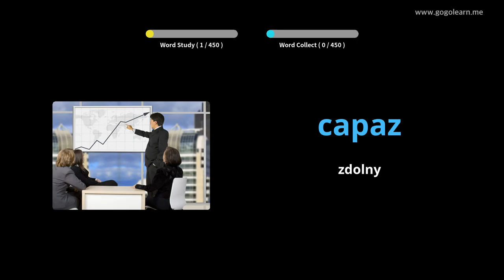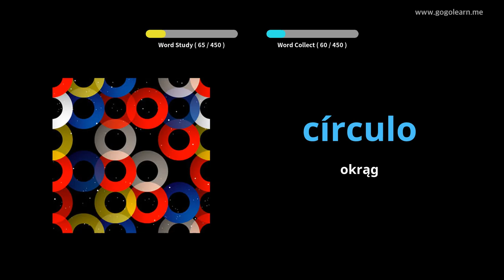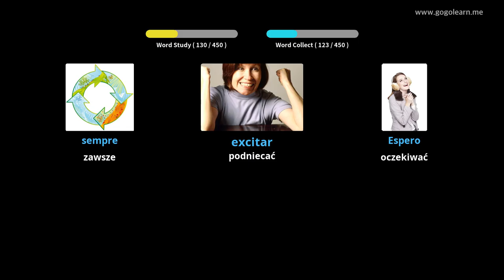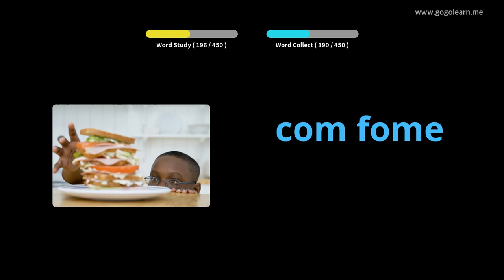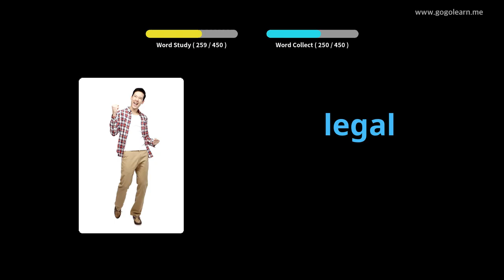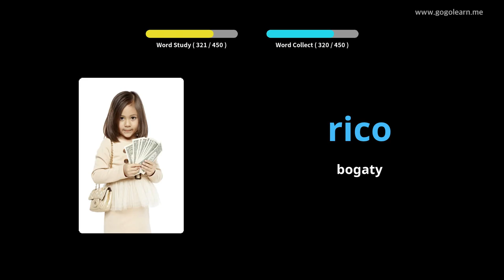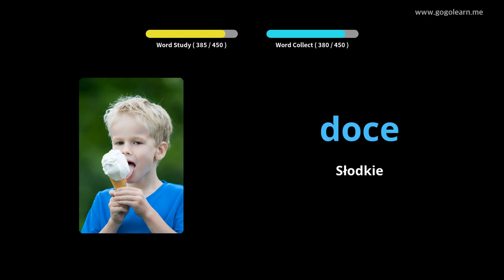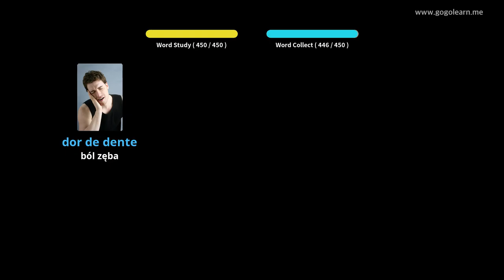Dowiedz Się Portugalski Poprzez Zdjęcia |Słownictwo Portugalski Szkoła Podstawowa | Golearn